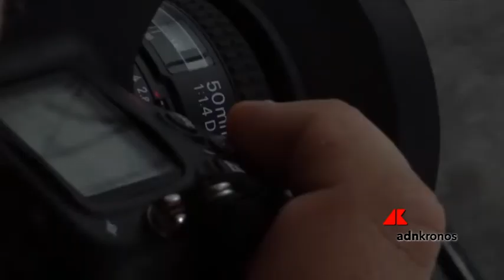Leee John, 'Nel prossimo album duetto con Massimo Ranieri e adoro Giorgia’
Il cantante britannico Leee John, ex frontman degli Imagination, band dance-soul che ha conquistato le classifiche di tutto il mondo nei primissimi anni Ottanta, sta preparando il suo ultimo album dopo Retropia del 2017 dove ci sarà anche un duetto con Massimo Ranieri.